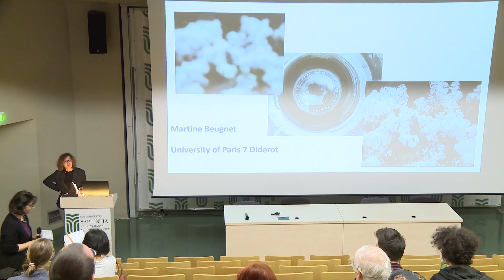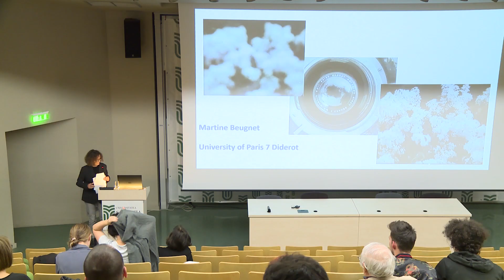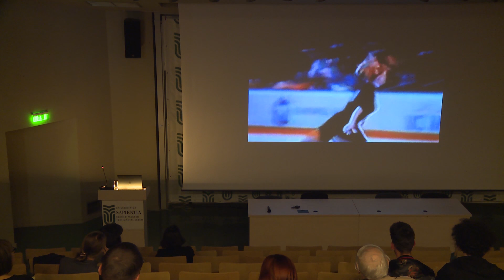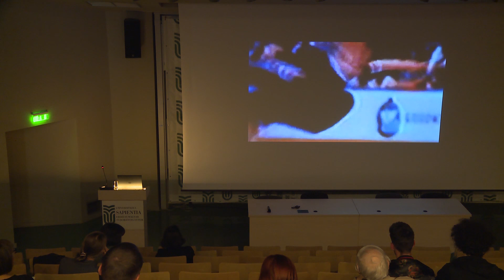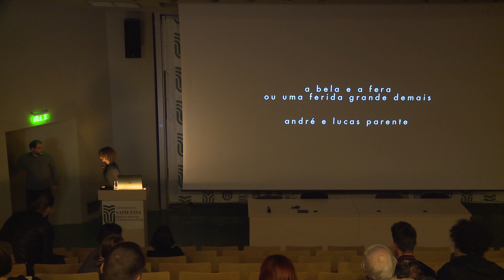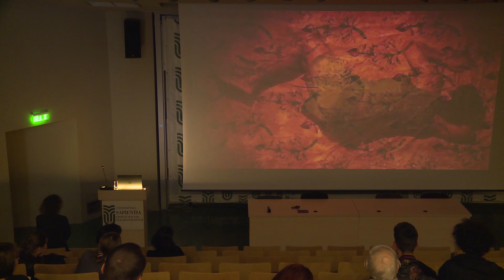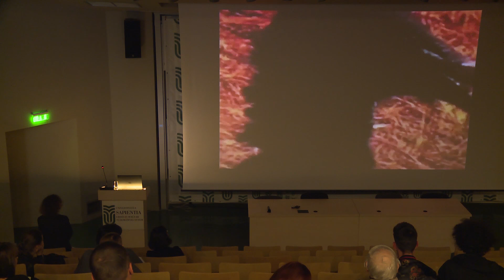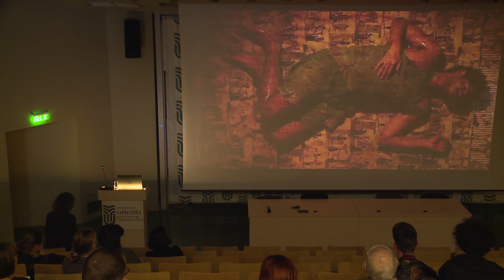MARTINE BEUGNET: BLUR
Keynote presentation at the international conference INTERMEDIALITY NOW: REMAPPING IN-BETWEENNESS, 18-20 Oct. 2018. organized by the SAPIENTIA HUNGARIAN UNIVERSITY OF TRANSYLVANIA, Cluj-Napoca within the framework of their Exploratory Research Project, Rethinking Intermediality in Contemporary Cinema: Changing Forms of In-Betweenness (Code: PN-III-ID-PCE-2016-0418, funded by the UEFISCDI).